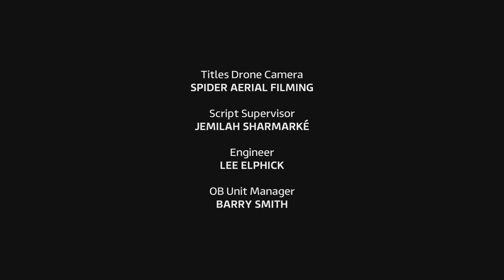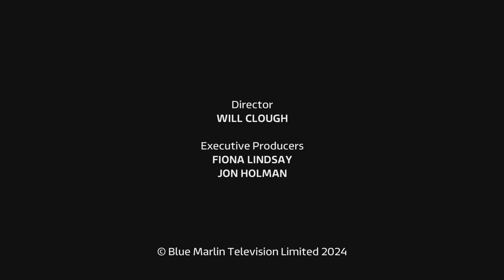James Martin's Saturday Morning - Series 7: Episode 7 - Saturday 17th February 2024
James is back in the kitchen and is joined by singer Tony Hadley, chefs Judy Joo and Ryan and Liam Simpson-Trotman, and forager Alysia Vasey with some free food.